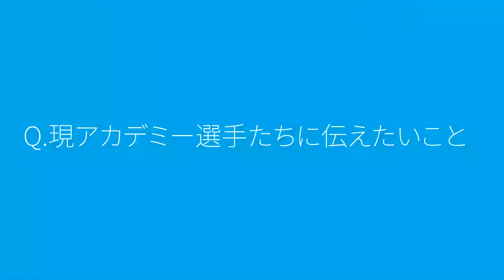【ウッチーが聞いてみた！】齋藤 功佑選手×杉田 隼選手～横浜FCアカデミー編～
横浜FCフットボールアカデミー出身のふたりにC.R.O 内田智也が齋藤 功佑選手、杉田隼選手にアカデミー時代についてインタビュー！ぜひご覧ください！

3/30(水)山形戦では育成サポート基金「フェニックスクラブ」の募集ブースを出店します！

未来のアカデミー選手たちへのご支援をお願いいたします。

▼【ウッチーが聞いてみた！】安永玲央選手×大内 一生選手～横浜FCアカデミー編～